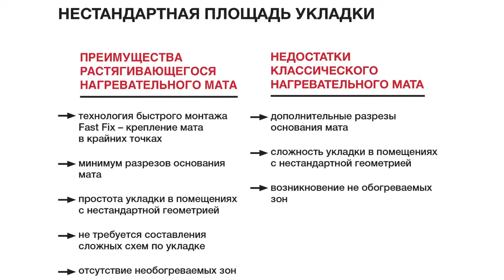Electrolux Multi Size Mat